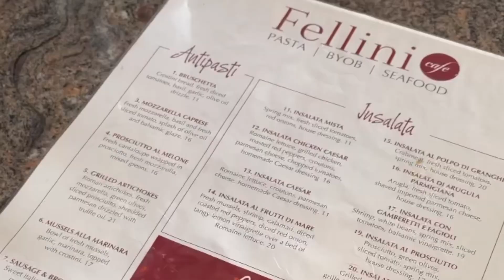Check out Fellini Cafe in Newtown Square!